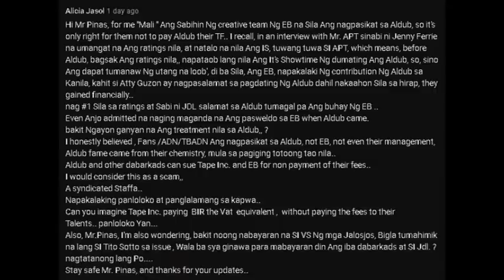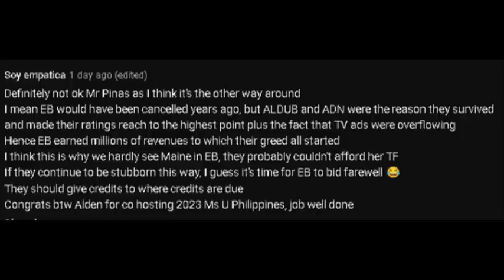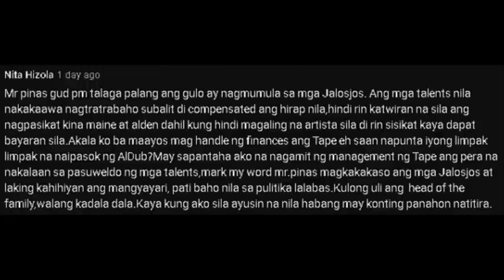MAINE AT ALDEN, REQUEST NI COCO!! TEKA! NAKITANG MAGKASAMA WITH OYO AT KRISTINE?! ALAMIN NGA NATIN!!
Gagana kaya ang request na ito ni Coco?! Teka muna suriin muna natin ang lahat!